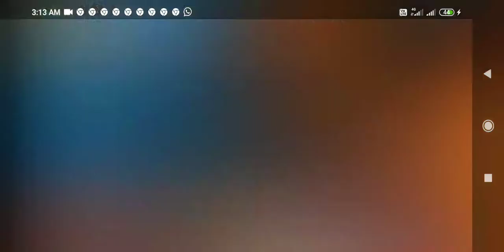14 March 2021